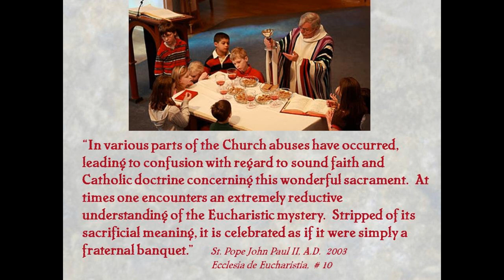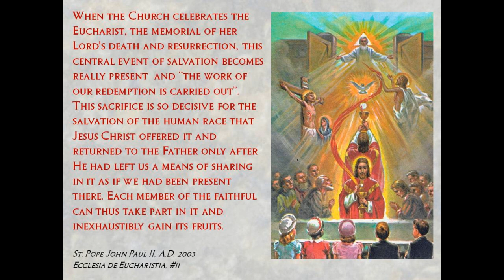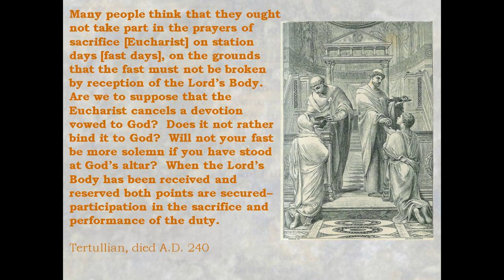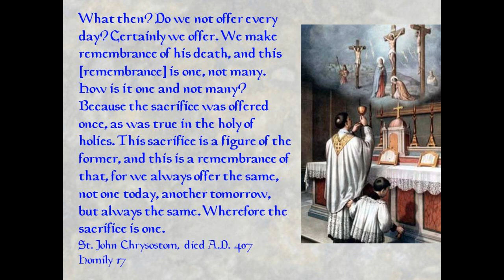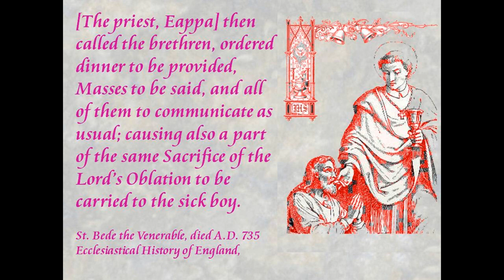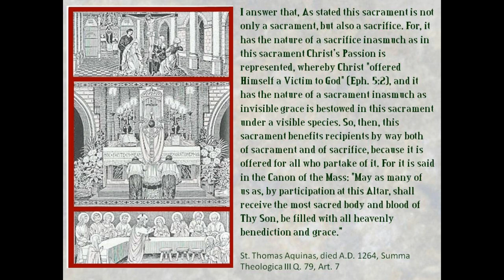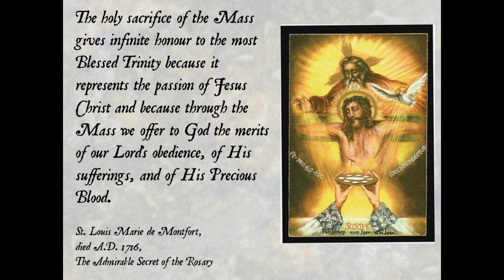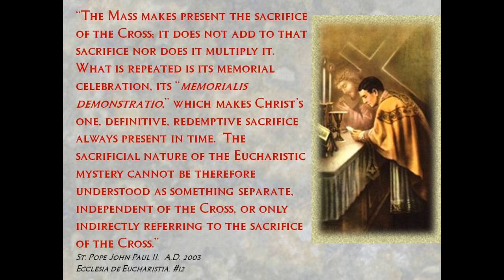Holy Sacrifice of Mass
An Historical Documentary on the the Catholic Belief that the Mass is the the one, definitive, unrepeatable sacrifice of Calvary made present for us here and now.